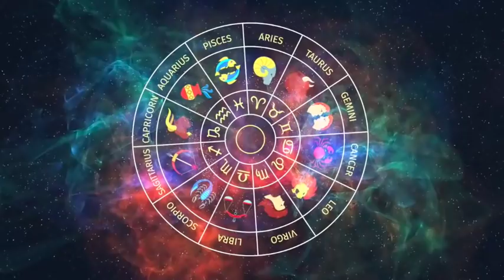रविवार को जन्मे लोगों को ये काम भूल कर भी नही करना चाहिए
मयंक शर्मा बता रहे हैं कैसे होते हैं रविवार को पैदा हुए लोगों और कब से आएंगे उनके अच्छे दिन